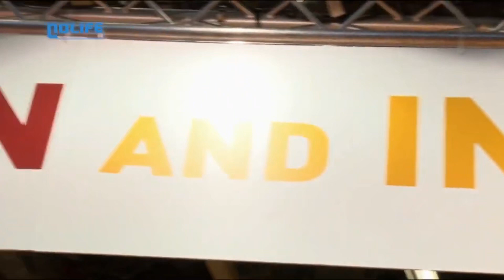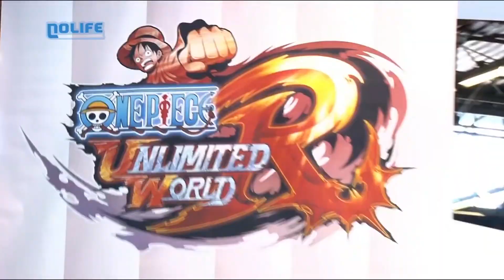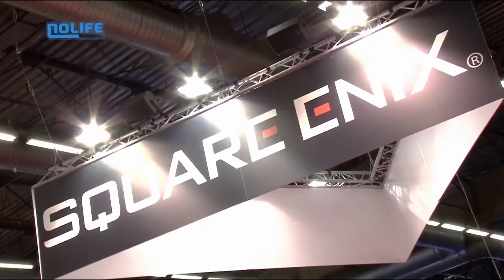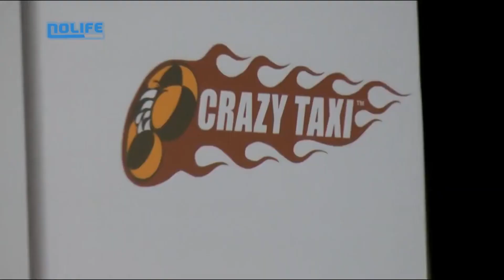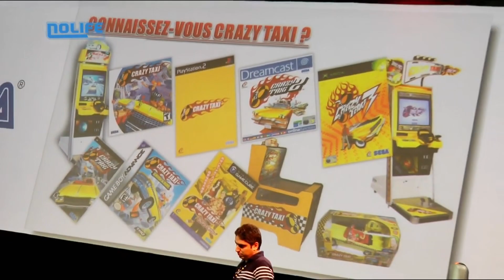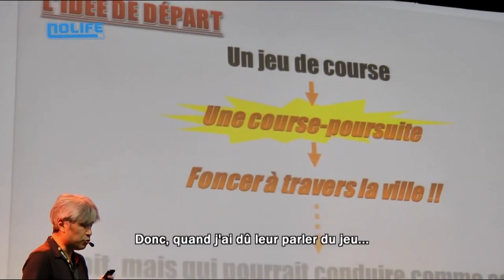Japan Expo 2014 Le jeu vidéo à Japan Expo 2/2 - Nolife Reportages